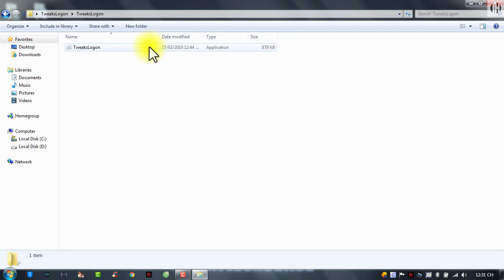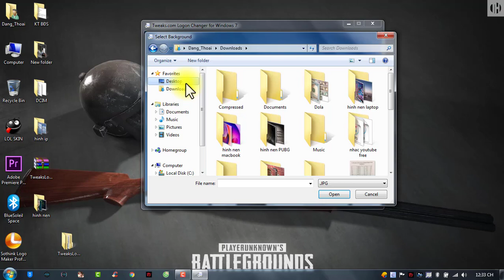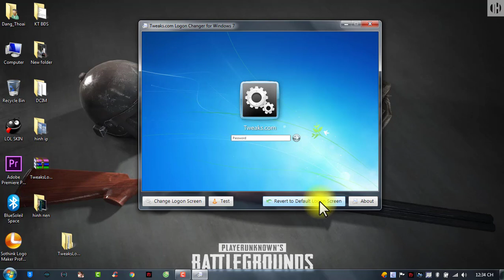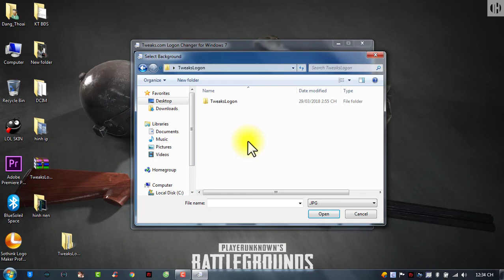TweaksLogon Hướng Dẫn Sử Dụng TweaksLogon trên Windows 7_ User Guide TweaksLogon on Windows 7